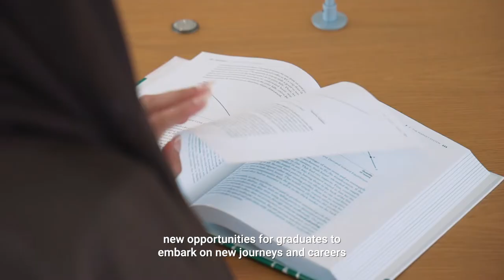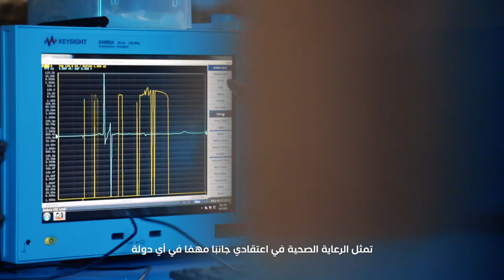HBKU Graduation 2022 Movie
This movie was played during HBKUGrad 2022 ceremony.